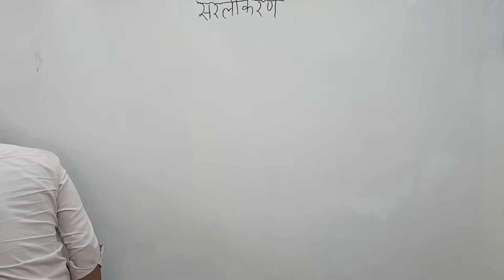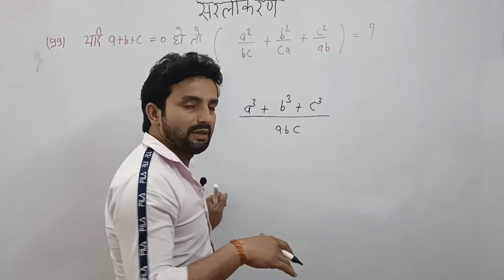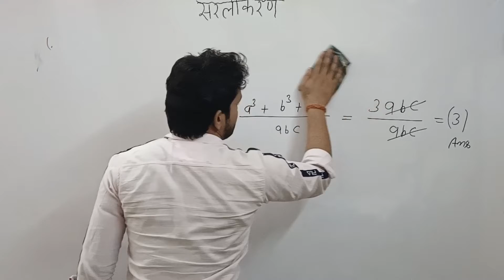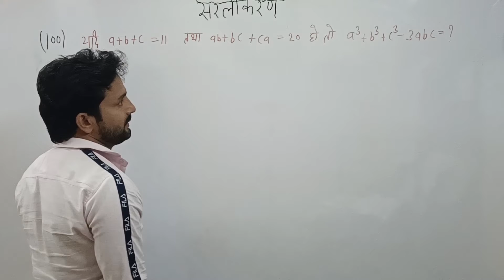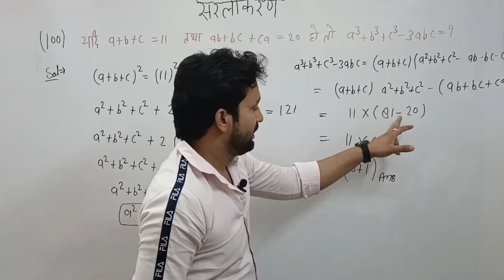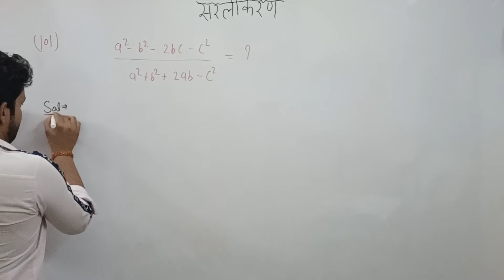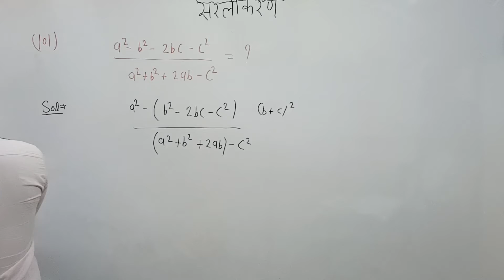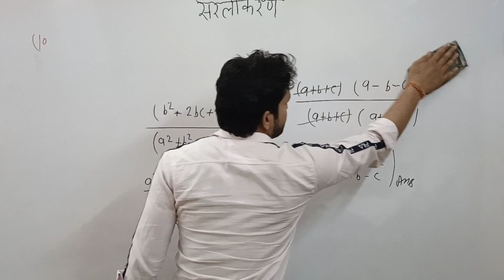bsy_campus_by pradeep sir Simplification class no #16 (RS Agrawal Book)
UPSSSC LEKHPAL GK with concept and trick
UPSSSC LEKHPAL Hindi with concept and trick
UPSSSC LEKHPAL GS with concept and trick
UPSSSC LEKHPAL Math with concept and trick

UP police constable gk with trick and concepts
UP police constable GS with concept and trick
UP police constable hindi with concept and trick

UP police constable Math with concept and trick

SSC GD GK with concept and trick
SSC GD Math with concept and trick
SSC GD GS with concept and trick

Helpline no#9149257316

bsy_campus_by pradeep sir
bsy_campus_gs with concept and trick
bsy_campus_gk with concept and trick
bsy_campus_hindi with concept and trick

thanks for all friends and students...,